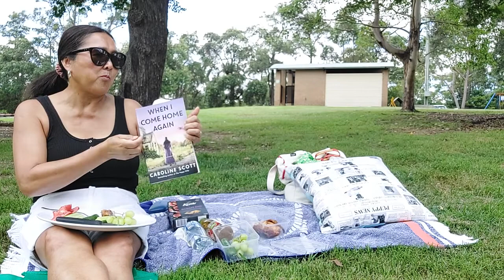Picnic in Parramatta Lake Reserve alone for the first time, feeling very independent.